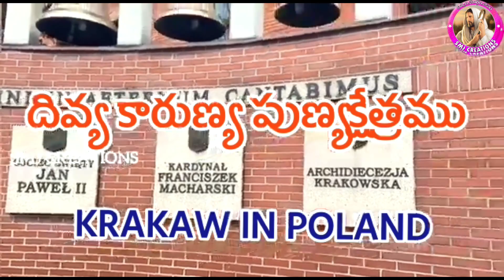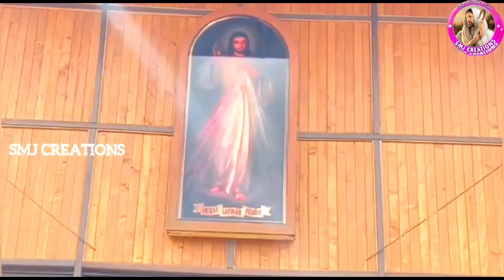Divine Mercy Shrine in Poland Part-2/Fr Yohanu Katru